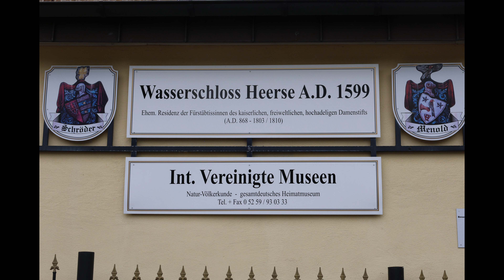CARIBBEAN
Schlosskonzert am Wasserschloss Neuenheerse!
Gespielt vom Bahnorchester Altenbeken 1919 e.V! Und dem
Sinfonisches Blasorchester Flutissima Bardowick !